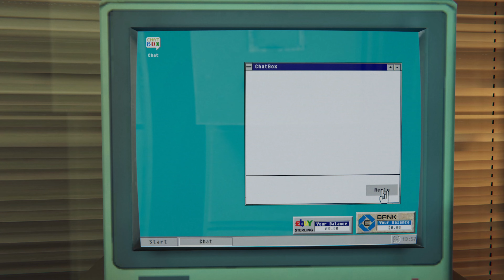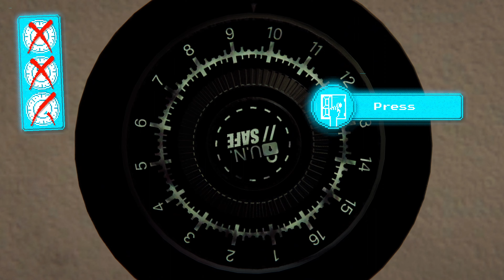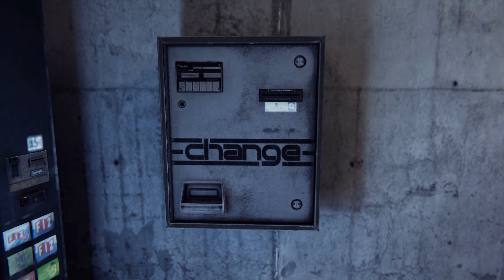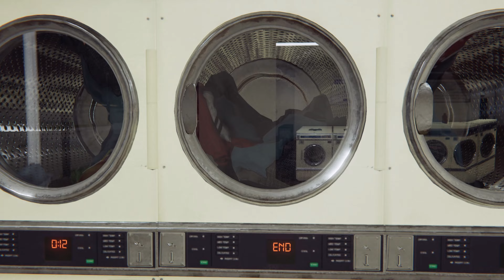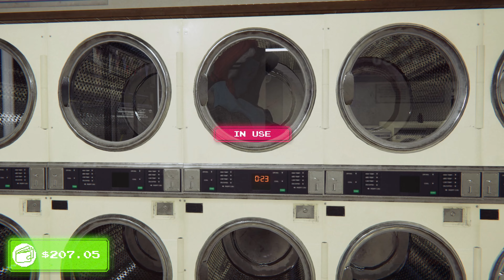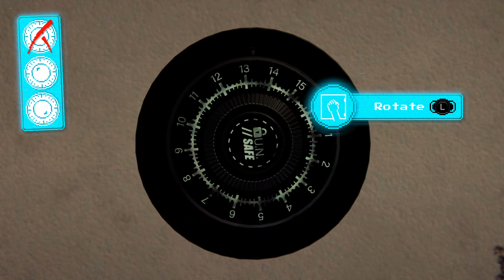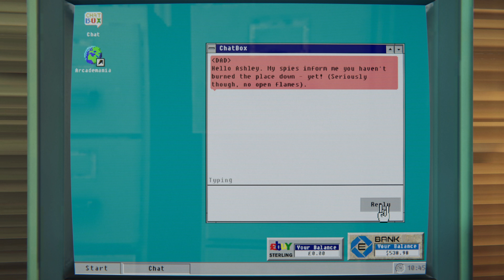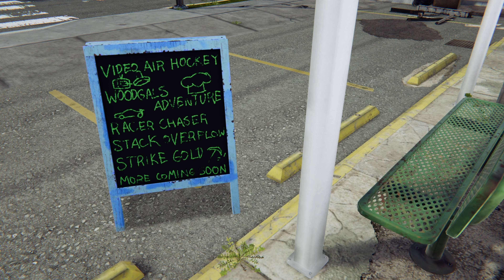Arcade Paradise 1: Another Simulator, Let's See How This Goes!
A Simulator That Is An Arcade Pretending To Be A Laundry!